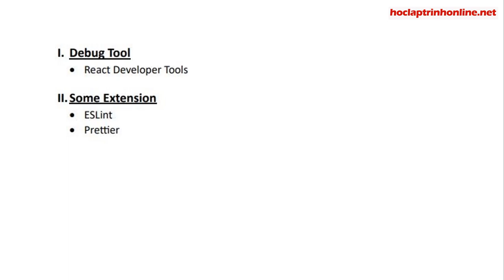Khóa học lập trình front-end với ReactJS Cơ Bản - Buổi 27 - Introduction to debug tools